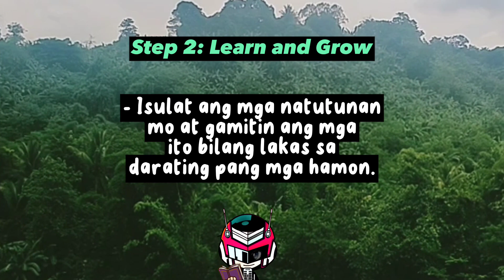PAANO MAPAGTATAGUMPAYAN ANG DISAPPOINTMENTS?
Lahat ng tao ay nakakaranas ng oagka dismaya dahil sa mga iba't-ibang mga karanasan sa buhay.

Huwag nating hayaang malugmok lang tayo sa pagkadismaya or maging disappointed forever.

Magagawa mo itong ma- overcome.

In this video, I will share 3 simple steps in overcoming Disappointments.